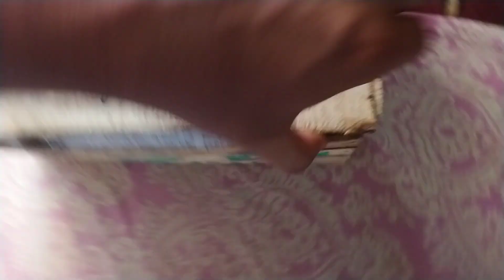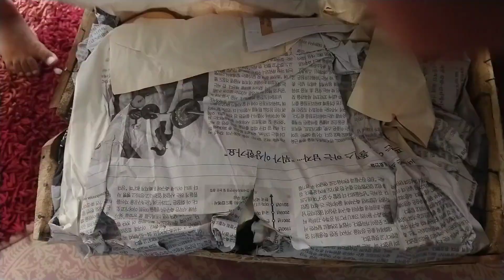first time aam ki paiti kharidi| aam mango| aam ki patti|mango juice| chounsa mango|sindri mango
Pehle sindri laya phir chounsa life mai first time pehle bharosay ki wajah se nahi li kabhi, bharosay walay sahab mil gye to khareed li alhamdulillah